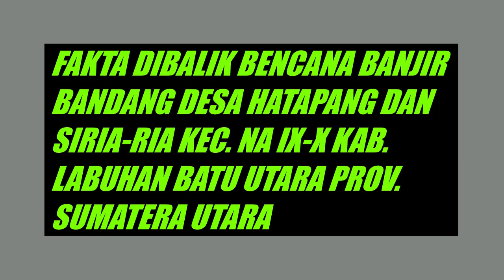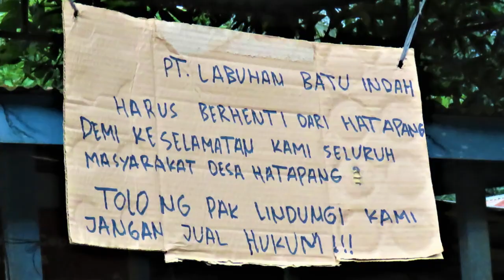FAKTA DIBALIK BANJIR BANDANG HATAPANG LABUHAN BATU UTARA SUMUT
Aktifitas penebangan kayu diatas bukit desa hatapang yang dilakukan oleh perusahaan PT. LABUHAN BATU INDAH dengan bermodalkan ijin dari Dinas Kehutanan Kabupaten Labuhan Batu Utara dan Dinas Kehutanan Provinsi Sumatera Utara terus menuai protes warga desa Hatapang dan desa Siria-ria, namun protes dan keberatan warga itu tidak digubris baik pihak Dinas Kehutanan selaku pemberi ijin maupun pemerintah Kabupaten Labuhan Batu Utara.
Masyarakat merasa takut dan waswas jika aktifitas penebangan itu terus terjadi bahaya longsor dan banjir bandang akan segera terjadi menimpa desa mereka, hal ini cukup beralasan karena desa mereka diapit 2 sungai yang aliran airnya berasal dari atas bukit dimana penebangan kayu terus terjadi.
Dan apa yang mereka takutkan itu pun terjadi Sabtu (28/12/2019) malam hujan deras turun di wilayah Dusun Siria-ria A dan B, Desa Pematang dan Desa Hatapang, Kecamatan NA IX-IX, Labuhan Batu Utara.
Tak lama setelah hujan deras, banjir bandang menerjang dua desa tersebut pada Minggu (29/12/2019) dini hari. Tercatat ada 36 rumah hanyut dan rusak berat, dan lima orang dari satu keluarga hilang. Banjir bandang penuh kayu dan batu besar tersebut merusak 2 jembatan besar di jalan kabupaten dan 4 titi di dusun yang memicu longsor sepanjang 100 meter dengan kedalaman 5 meter